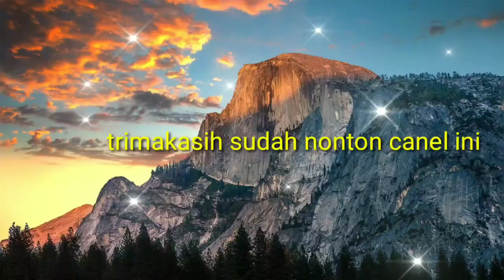cara membungkus maske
pres sarung tangan,masker,

cara membungkus masker

cara membungkus masker,sarung tangan, seperti press